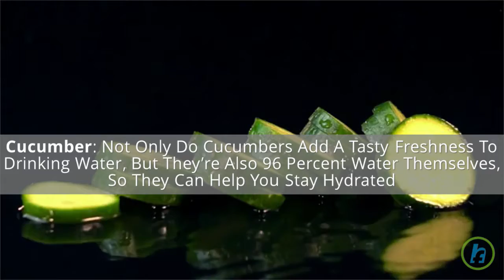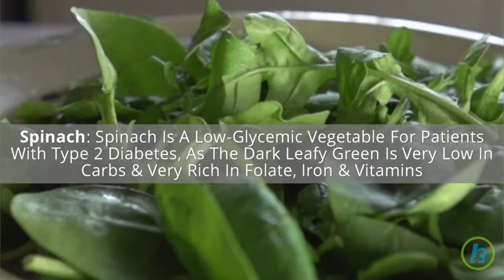7 Low-Carb Vegetables Recommended For Maintaining Healthy Blood Sugar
All Vegetables Are Nutritional Superstars—With Essential Vitamins, Minerals, And Phytochemicals—But These Seasonal Picks Can Also Help Keep Your Blood Sugar In Line. Here Are The 7 Low Carb Vegetables For A Diabetes Diet Broccoli Of All The Veggies, Broccoli Boasts The Highest Amount Of The Compound Sulforaphane, Which Boosts The Body’s Enzymes And Helps Eradicate Harmful, Potentially Carcinogenic Chemicals. Red And Orange Veggies In Particular Provide A Lot Of Vitamin C, Which Aids The Immune System And Facilitates Iron Absorption Spinach Swiss Chard